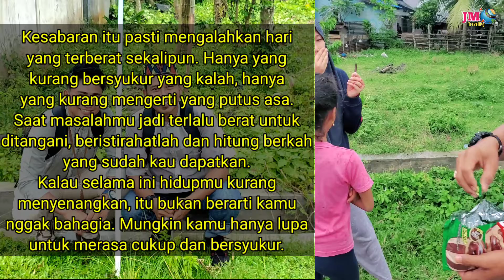Bersyukur Kepada Allah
Lihatlah dalam video ini betapa senang mereka, karena hanya anak-anak yang belum punya beban, yang ia inginkan hanya tercapai apapun itu sesuai kehendak ya. Sementara kita, karena sudah dewasa, sudah punya tanggung jawab, maka sudah banyak pula masalah.